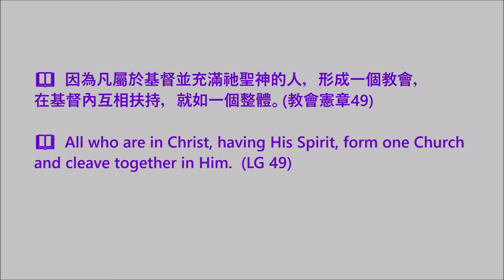【梵二文件 • 每日速遞】2022.03.10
📖  因為凡屬於基督並充滿祂聖神的人，形成一個教會，在基督內互相扶持，就如一個整體。(教會憲章49)

📖  All who are in Christ, having His Spirit, form one Church and cleave together in Him. (LG 49)